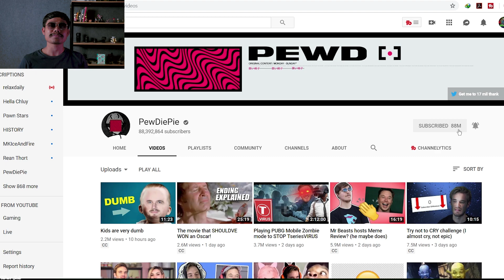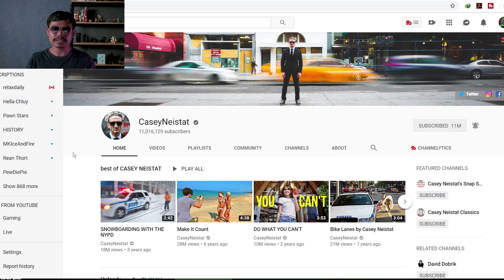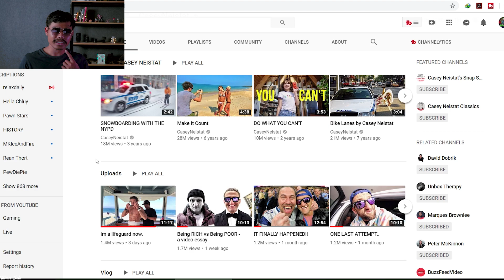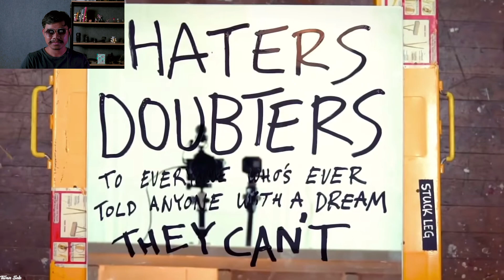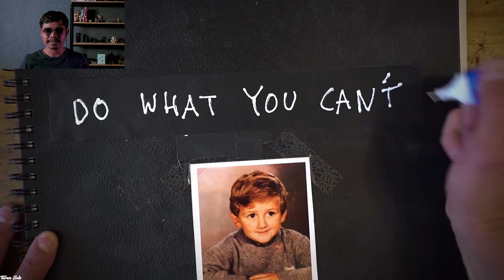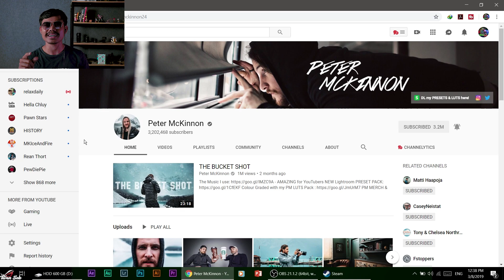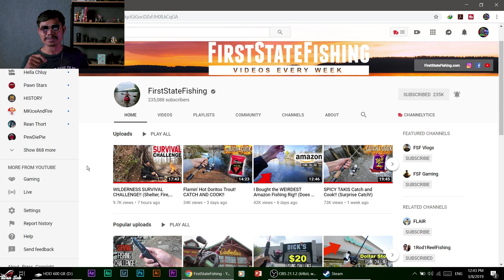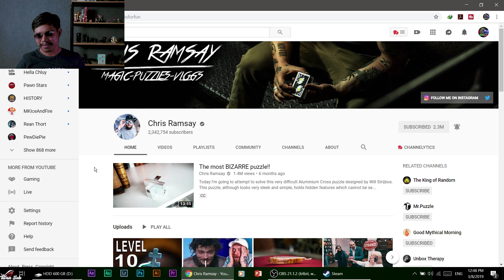5 YouTubers ដែលខ្ញុំចូលចិត្ត | Real Talk Vlog #02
ដឹងទេថាខ្ញុំតែងតែមើលវីដេអូរបស់ YouTubers ណាខ្លះ?
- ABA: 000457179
- PayGo ID: 35117